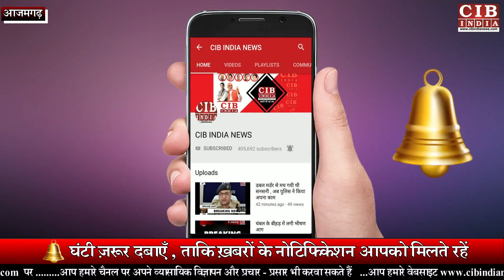आजमगढ़ की इन महिलाओं का जज्बा तो देखिये , नहीं है कोई ऐसा , आजमगढ़ के जैसा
cibindia azamgarh_dandiaya_part-2#